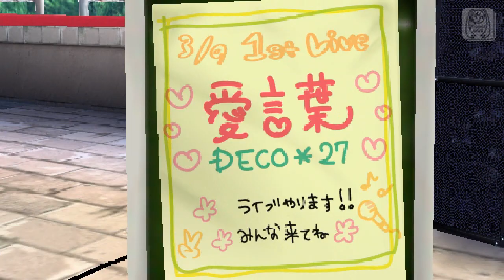[Kagamine Rin Append Power] Ai Kotoba [Project Diva Second]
SI DESEAN OCUPAR ESTE VIDEO O CUALQUIER OTRO DE MI CANAL, POR FAVOR COMENTARME, DECIRME O DARME CREDITOS, GRACIAS.
Creditos

Atte itachiXDful